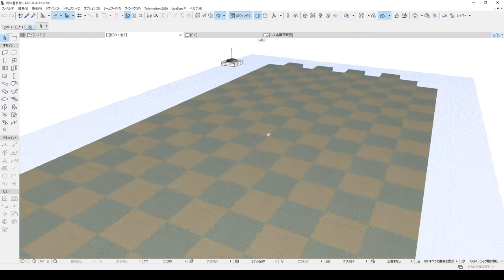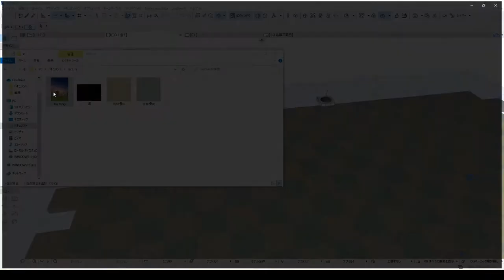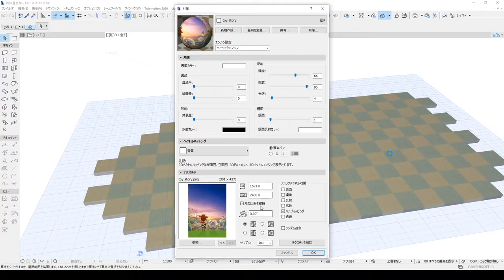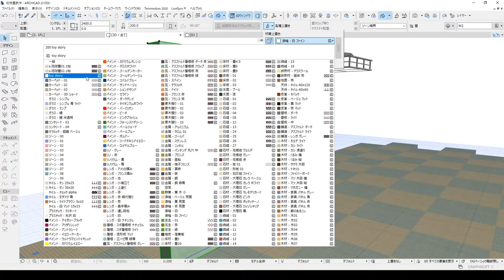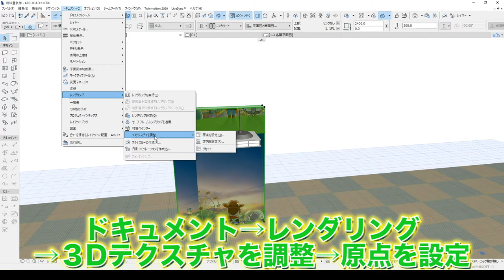【建築学生必見/ArchiCAD】画像データから好きなテクスチャを作る方法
2022/07/09より応募フォームをオープン

＊ArchiCADのアプデ前に撮影した動画なので最新バージョンを使用している方は少し変わってるかもしれないのでご注意ください。

これマジで役立つよおおおおおおおおお　by sena

0:24~　本編
1:28~　解説開始
2:40~　ん～まチがえたああああ
3:45~　注意点
5:38~　最後に